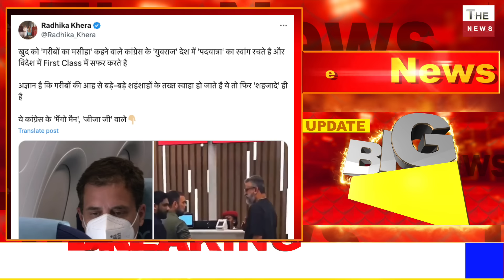जनता के पैसों पर Rahul Gandhi की ऐश आलिशान लग्जरी जहाज में कर रहे सफर राहुल को BJP ने किया बेनकाब